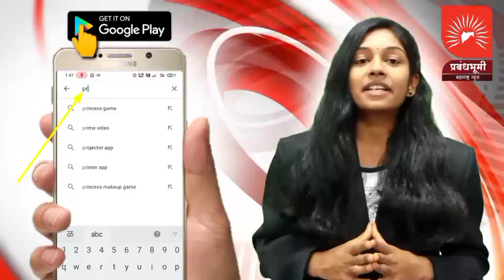देशाची परिस्थिती गंभीर आहे हाताबाहेर गेली आहे - संजय राऊत